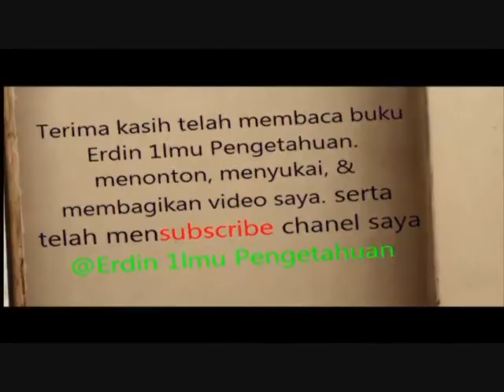Hissing the sea is choppy blue beach on Makassar (Therapy Audio)